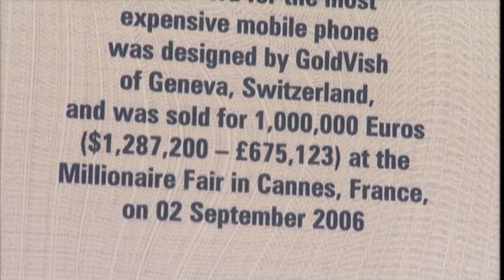The $1.2 Million Phone - The Gadget Show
Jason whips out a diamond encrusted mobile phone for The Gadget Show's  "money no object" gadget challenge